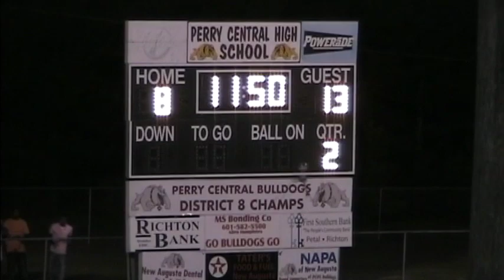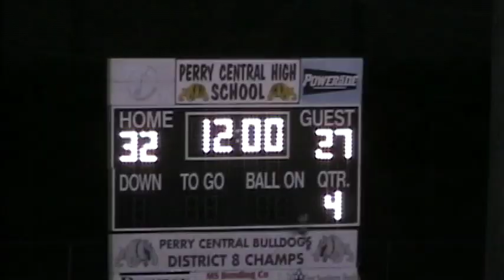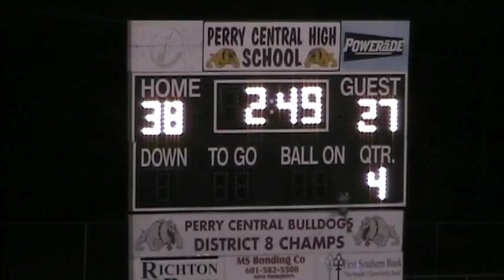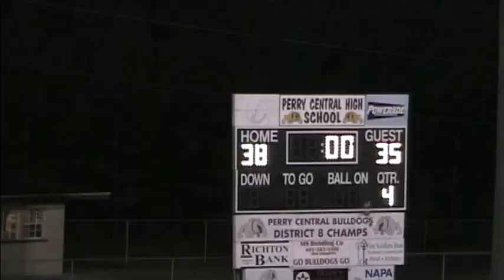09 16 2011 Perry Central at Pass Christian W 38 35